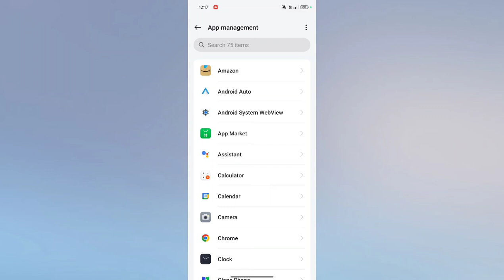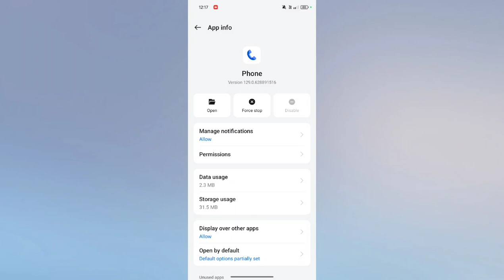OPPO K12x 5G Koi Call Kare to Phone Switch off Bataye phone on hote hue bhi